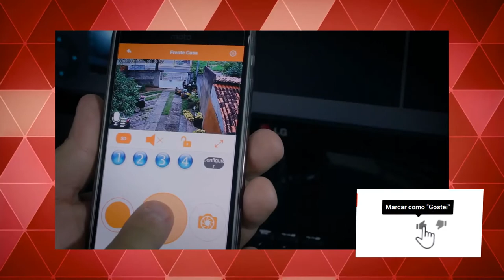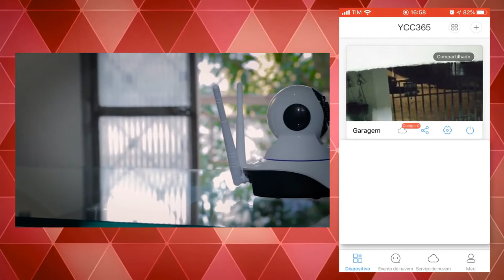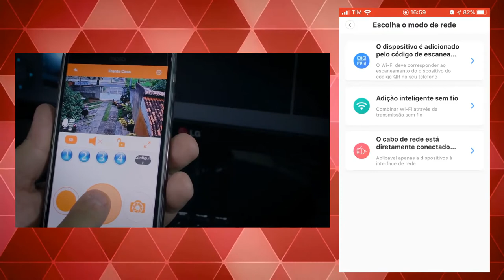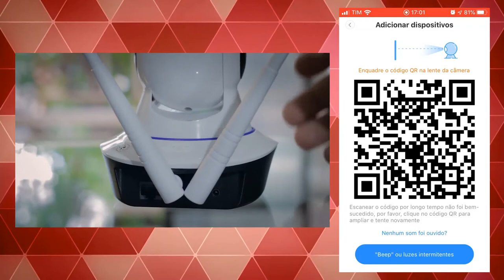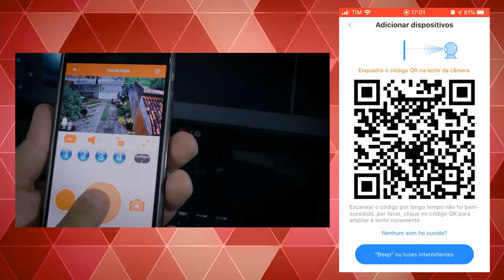Configurando Câmera Sem Fio Robozinho IP Inova WiFi HD Com Gravação em Nuvem - No Celular Iphone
Neste vídeo estaremos ensinando a como configurar a Camera IP Sem fio HD WiFi Robozinho Inova com gravação em Nuvem, para fazer o acesso no celular.